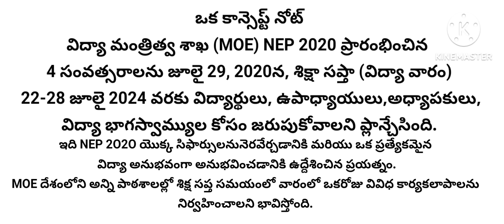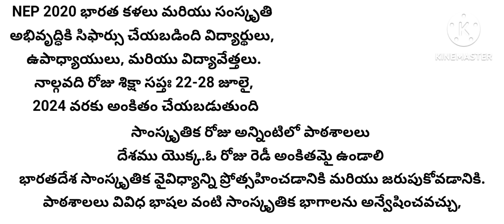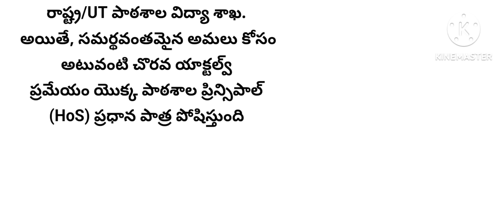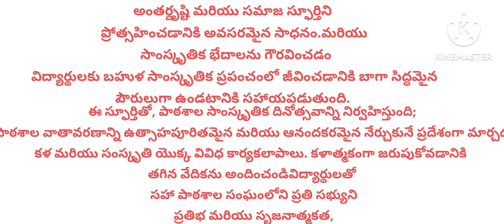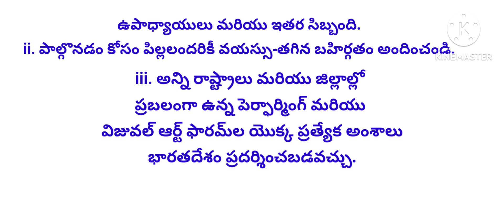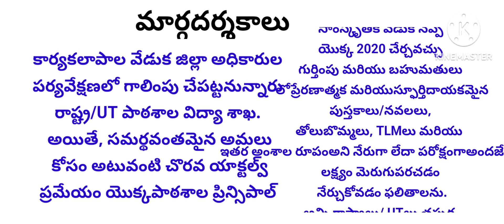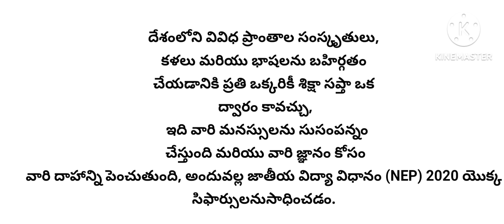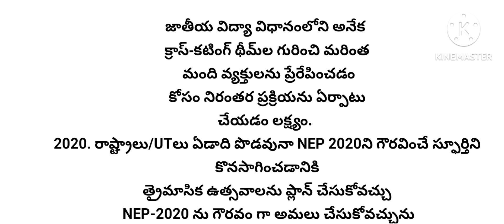Siksha Saptah||Cultural Day||Activities to be done in schools